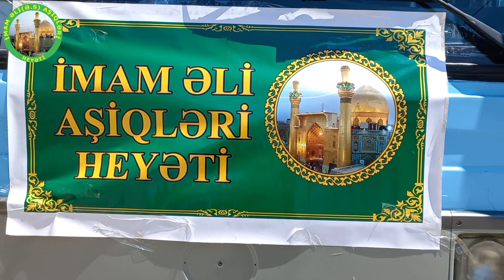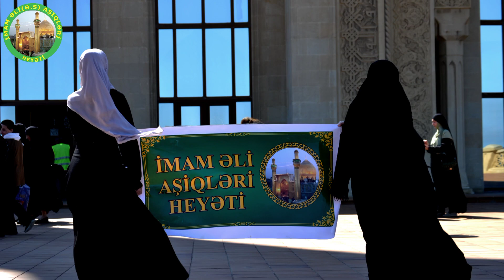Bakı daxili ziyarətlər